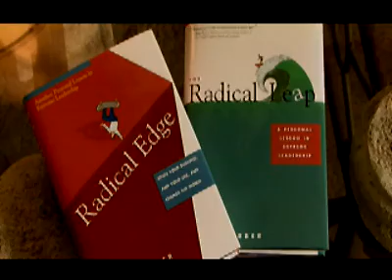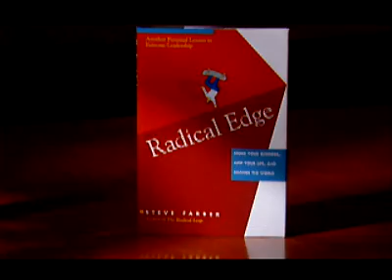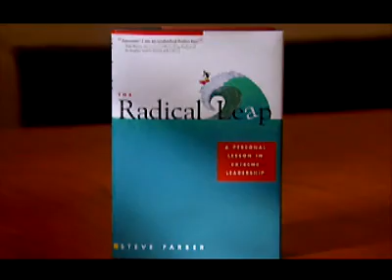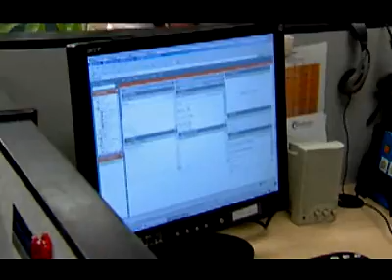Steve Farber - Educational Television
National Business Series